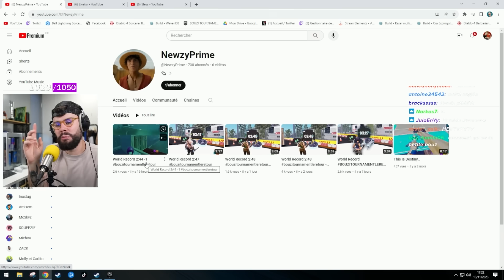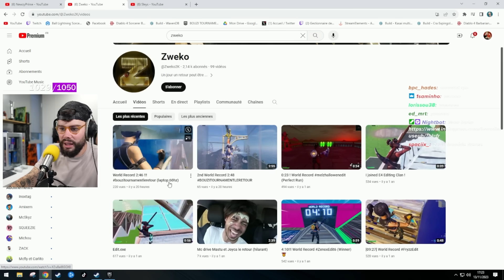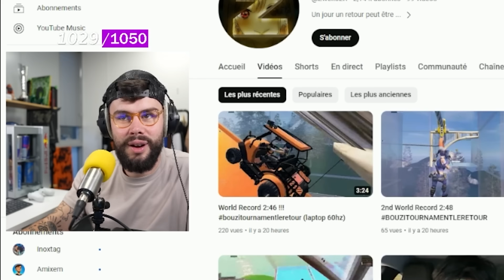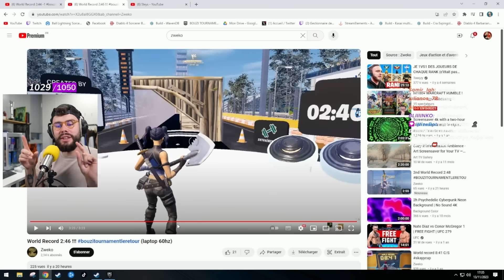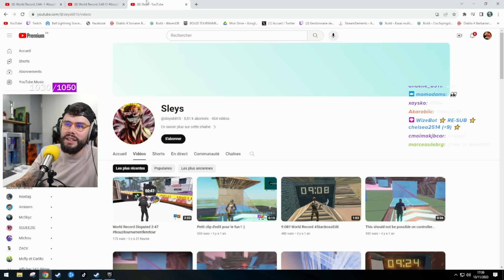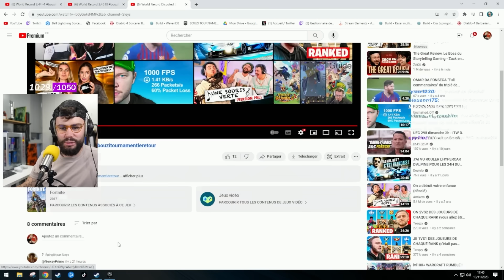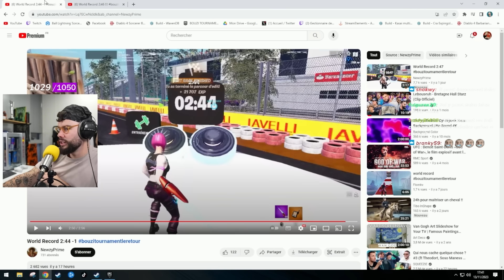CE MONSTRE SORTI DE NUL PART ! (Bouzi Tournament WR)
👉 Code créateur : BOUZI

NewzyPrime : @NewzyPrime
Zweko : @Zweko2K
Sleys : @sleys6815